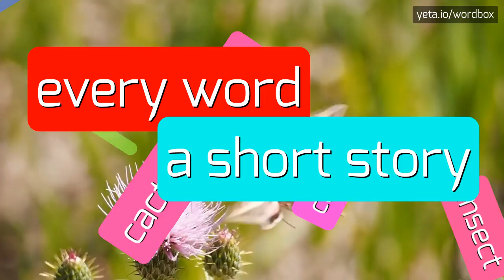BARTOLOMESKA - HOW TO PRONOUNCE IT!?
Watch how to say and pronounce "bartolomeska"!